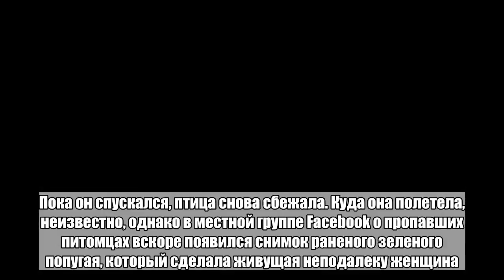Мужчина полез на дерево за попугаем и застрял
В английском городе Эрли, графство Беркшир, пожарной команде пришлось снимать с дерева мужчину, который залез туда за попугаем и не сумел спуститься. Об этом сообщает UPI.Крупный зеленый попугай ухитрился выбраться из клетки, улетел на улицу и сел на дерево. Хозяин погнался за ним и вскарабкался на ветку. Оказавшись сверху, он понял, что спуститься тем же способом уже сможет.На помощь ему приехали пожарные. Чтобы снять мужчину с дерева при помощи лестницы, понадобилось 35 минут. Пока он спускался, птица снова сбежала. Куда она полетела, неизвестно, однако в местной группе Facebook о пропавших питомцах вскоре появился снимок раненого зеленого попугая, который сделала живущая неподалеку женщина.В апреле сообщалось, что в британском графстве Чешир беглый кот, три дня просидевший на одном дереве, сразу после спасения застрял на другом. Оба раза ему помогала спуститься сотрудница Королевского общества по предотвращению жестокого обращения с животными.Больше ада и странных новостей в Telegram-канале «Лента дна».